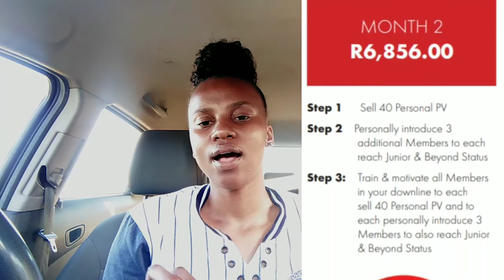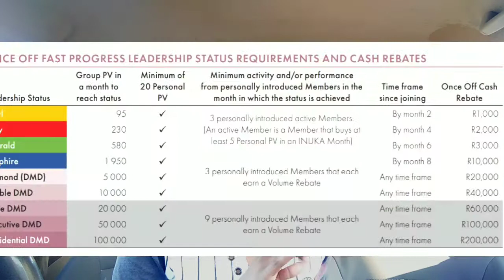INUKA first 90 days plan | INUKA Fragrance | Business and all |Ongezwa Ntsepe|South African YouTuber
Hey fam

Today we discussing the first 90 days plan by INUKA. INUKA is a network marketing company that sells products such as skin clearing oil, Mohlolo Mirracle oil, Mohlolo hair products

To join INUKA:
You need to purchase a startup kit of your choice, choosing from our five kits.
Use my details as introducer/Upliner:
Name: Ongezwa Ntsepe
Code: XLU087
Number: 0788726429